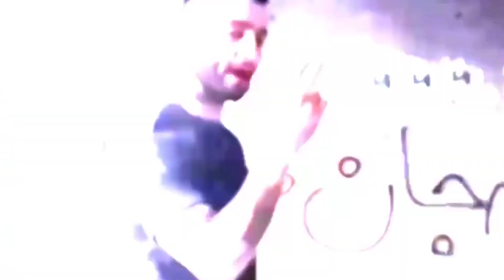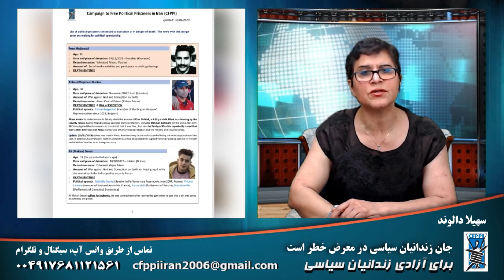برای آزادی زندانیان سیاسی: جان زندانیان سیاسی در معرض خطر است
۴ اردیبهشت ۱۴۰۲ - ۲۴ آوریل ۲۰۲۳

شرکت کننده: پیام‌سلمان زاده پسر رضا سلمان زاده زندانی سیاسی
تهیه و اجرا: سهیلا دالوند
مسئول فنی: نگار نادری

برنامه ای از کمیته مبارزه برای آزادی زندانیان سیاسی